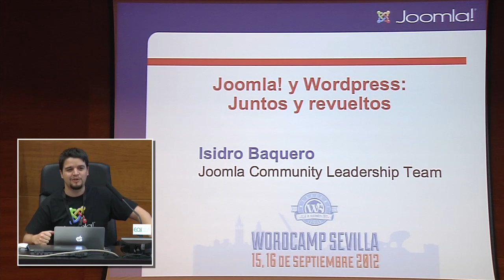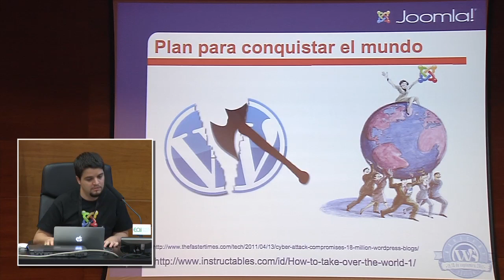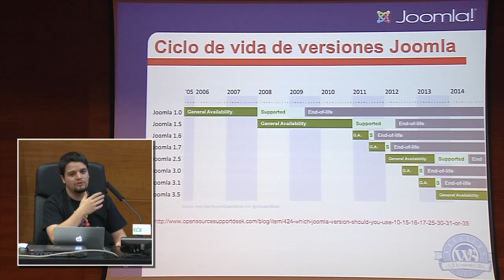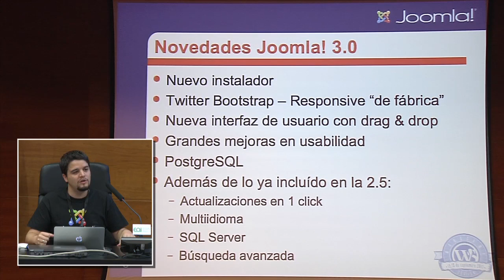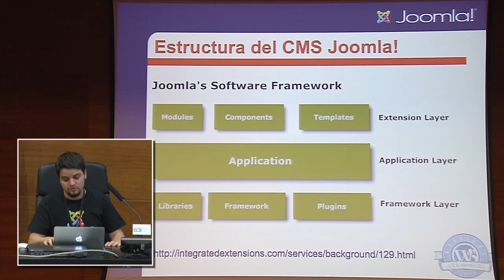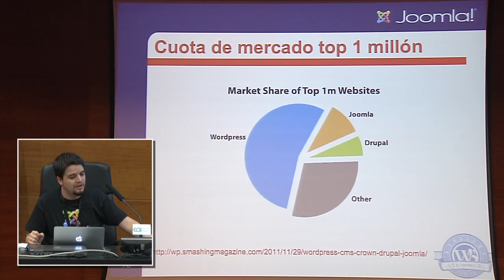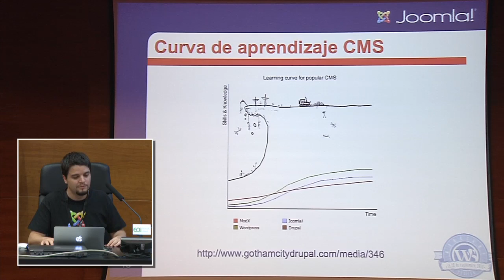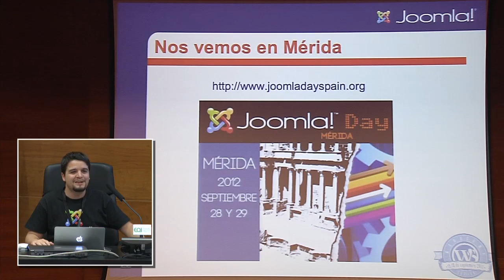Joomla y WordPress, juntos y revueltos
Joomla! y WordPress son ambos gestores de contenido web (Web CMS) de código abierto. Muchos usuarios y desarrolladores se afanan en comparar sus diferencias, para determinar cuál de ellos es mejor (y por tanto, cuál peor).

Pero lo cierto es que ambos viajan en el mismo barco, el del software libre, y ambos proyectos saldrían ganando si en lugar de empeñarnos en sacar a relucir su diferencias vemos qué cosas comparten ambos y cómo pueden complementarse para, junto con Drupal, ofrecer a los usuarios un trío ganador de opciones con las que prácticamente cualquier proyecto web puede ser abordado con garantías.

En esta charla trataremos de poner en valor esos posibles «puntos comunes» entre Joomla y WordPress, y veremos cómo pueden complementarse tanto a nivel de software como a nivel de comunidad.